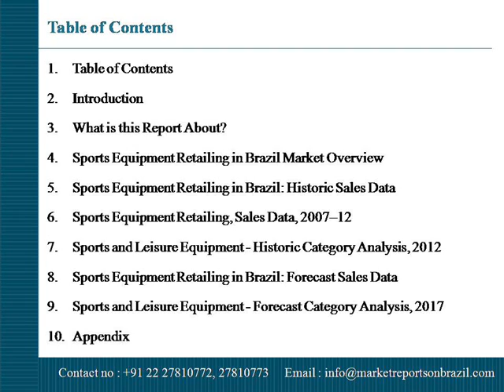Sports Equipment Retailing in Brazil Market Snapshot to 2017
Synopsis:
"Sports Equipment Retailing in Brazil: Market Snapshot to 2017" contains detailed historic and forecast retail sales values of Brazil Sports Equipment Retailing. The report provides an opinion to help companies in the retail industry better understand the changes in their environment, seize opportunities and formulate crucial business strategies.

Summary:
This report is the result of Canadean's extensive market research covering Brazil Sports Equipment Retailing. It provides detailed historic and forecast sales value of the market at category level. "Sports Equipment Retailing in Brazil: Market Snapshot to 2017" provides a top-level overview and detailed insight into the operating environment of Brazil retail industry. It is an essential tool for companies active across Brazil retail value chain and for new players considering entering the market.

Scope:
• Overview of Brazil Sports Equipment Retailing.
• Historic and forecast sales value for the Sports Equipment Retailing for the period 2007 through to 2017.
• Sales comparison for all the categories active across Brazil Sports and Leisure Equipment Retailing market for the period 2007 through to 2017.

• Provides sales figures for Brazil Sports Equipment Retailing.
• Allows you to analyze market, as the report offers detailed historic and forecast retail sales values, with a comparison of other retail sales categories active across Sports and Leisure Equipment Retailing.
• Enhance your knowledge of the market with key figures on sales values for the historic period.
• Allows you to plan future business decisions using the report's forecast figures for the market.